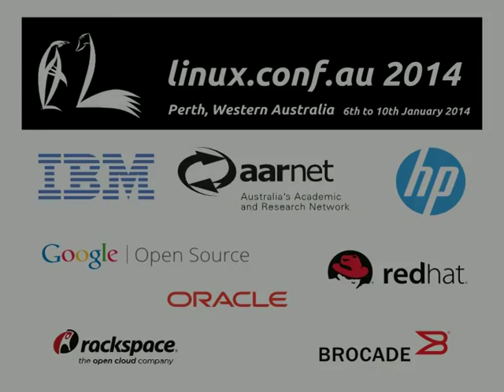Fighting a war - Pia Waugh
Pia Waugh performing "Fighting a War", an original work, at the LCA2014 multimedia conference "Lightning Jams" session